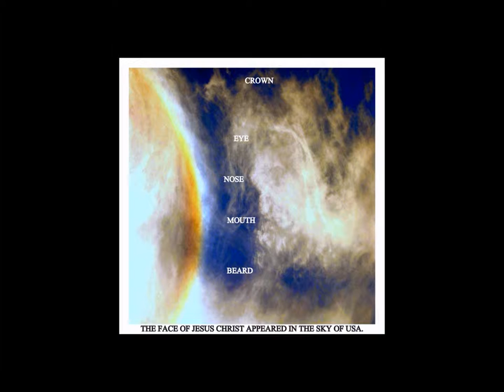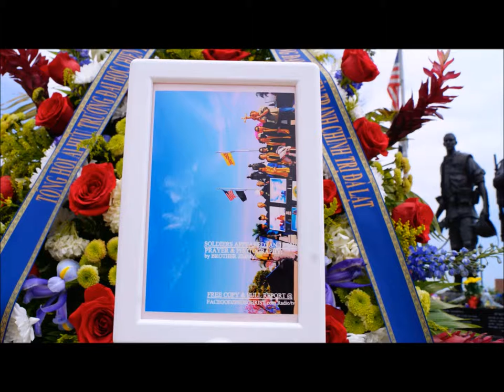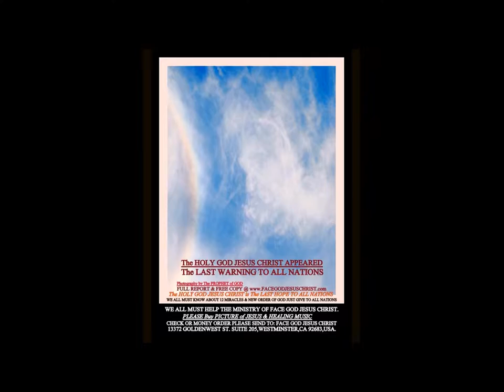JESUS JUST APPEAR TO CHANGING THE WORLD TO BE BETTER PLACE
TRUE STORY WE ALL NEDD TO SEE